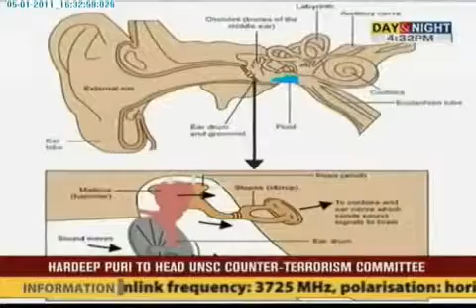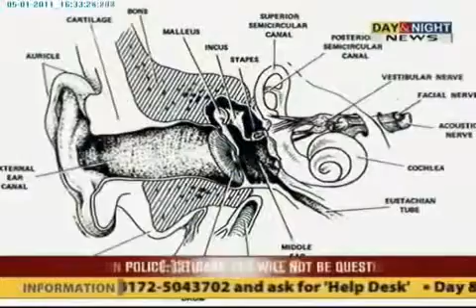Health Line ENT Most Common Problem 5th Jan 2011 Part1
Visit Day & Night News for latest news